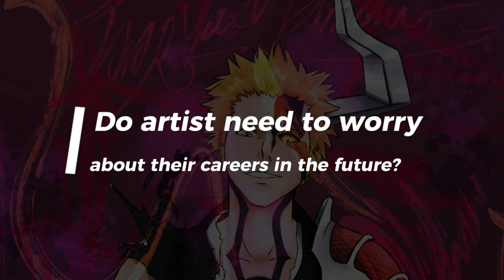It's over for Artists!😱 AI Wins. NOT really😙 | Artist vs. Lawyer Discuss AI Art | PART 2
I've spend some time with Christiaan Steyn from Steyn IP, a Intellectual Property and copyright lawyer and discussed with him about the AI ART dilemma. Asking him questions we all as artists as been wanting ask as well as bringing ease to artists all around. Don't worry AI ART won't take away your job.

There is a lot of self opiniated thoughts going around the art community, but with groundless discussions. I hope this video brings forth more information and a different outlook on this all together.

Please comment and let me know what you think about the Ai situation, what is your opinion.

I'm pro generated images (Ai art) but I want there to be a more ethical outcome to this

If you want to head over to Part 1 where I came my own personal view, see below:

LINKS TO ARTIST ACCOUNTS & ARTICLES mentioned:

➡️@steynip    | Copyright & IP Lawyer